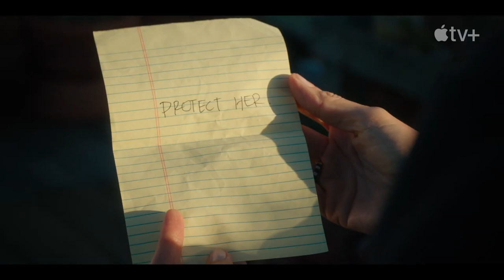The Last Thing He Told Me (2023) Apple TV Lovely Drama Series Trailer with Jennifer Garner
The Last Thing He Told Me (2023) Apple TV Lovely Drama Series Trailer with Jennifer Garner, Angourie Rice, Nikolaj Coster-Waldau, Augusto Aguilera, John Kim, and Geoff Stults